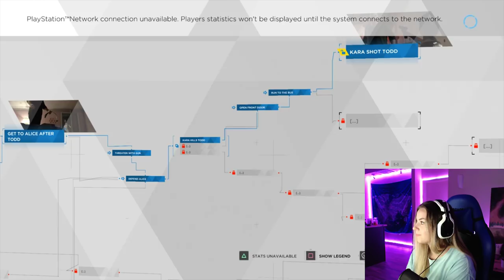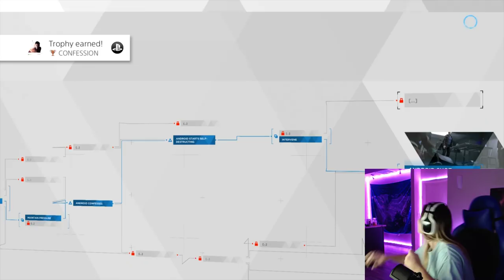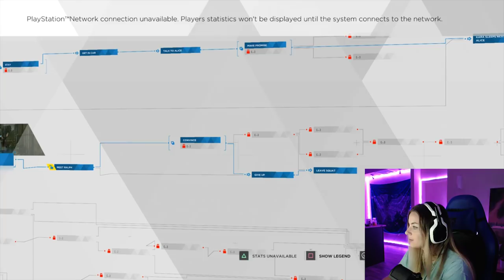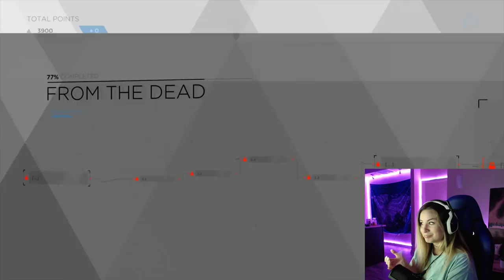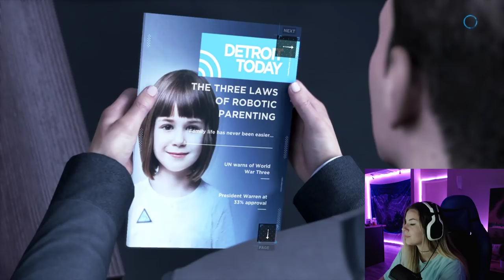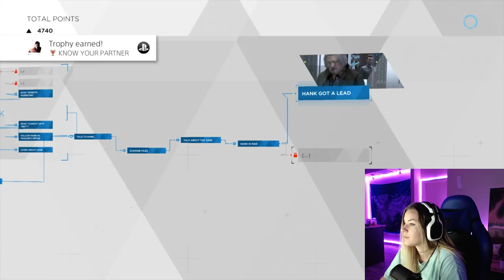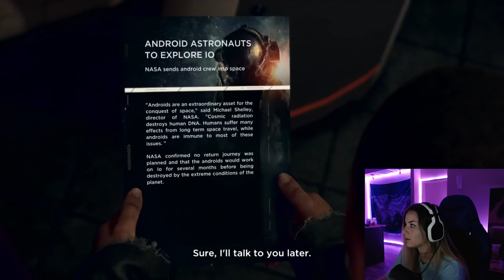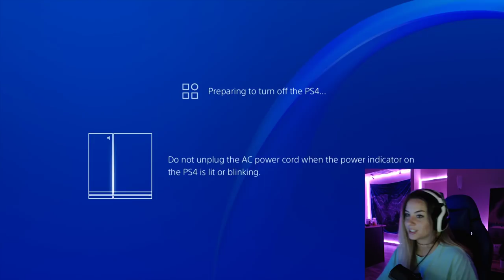DETROIT: BECOME HUMAN Gameplay Walkthrough Part 2 - Electra